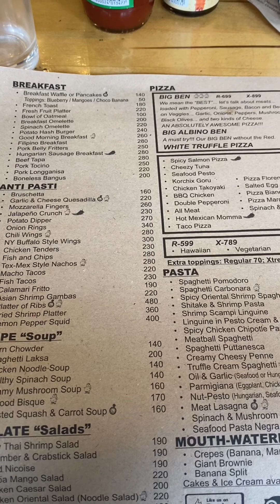Napakaaga nga ng Punta Namin Dito Sa Baguio